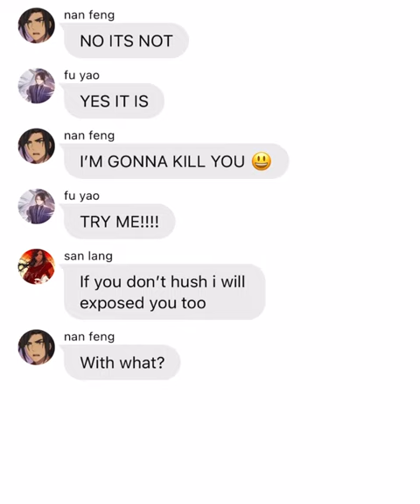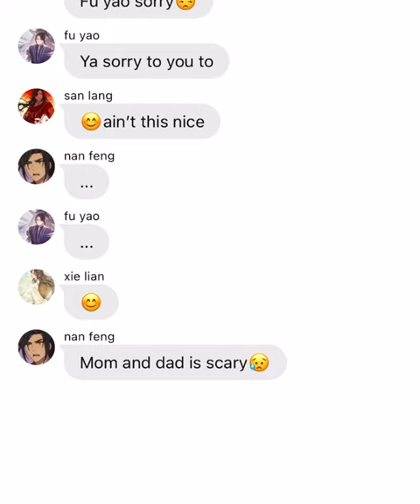Fu yao and nan feng get exposed by san leng